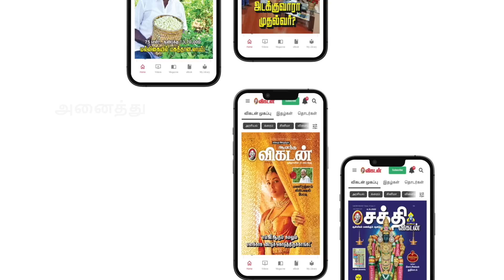28.03.23 | Daily Horoscope | Today Rasi Palan | March - 28 | செவ்வாய்க்கிழமை | இன்றைய ராசிபலன்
28.03.23 | Daily Horoscope | Today Rasi Palan | March - 28 | செவ்வாய்க்கிழமை | இன்றைய ராசிபலன் |